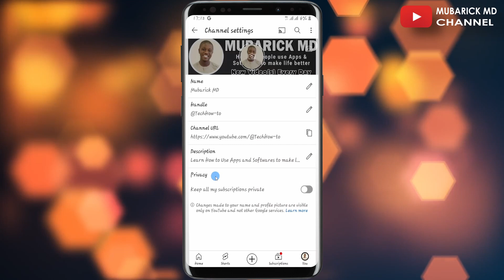How to Hide Your Subscribers on YouTube in 2024 - Full Guide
Learn How to Hide Your Subscribers on YouTube in 2024 with this simple and easy steps.

I help people learn how to use Software and Technology to become productive.

Aboabo - Kumasi. Ghana

Mubarick MD does not promote any illegal or fake information to users and all the videos here are for EDUCATIONAL PURPOSES only, we are not responsible for any illegal actions you practice. And this video or any of our videos here should not be re-upload or reused without our permission 🚫

At Mubarick MD, We Provide All on How-To, Tips for computer, internet, mobile, ETC. If after watching our video and still having issues you can use the comment box and make sure you subscribe to this channel for a video like.